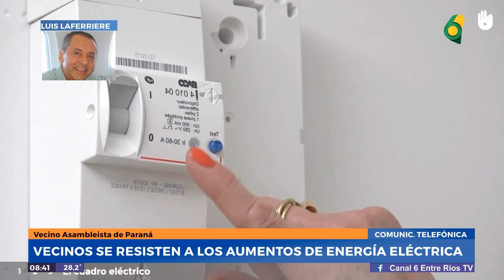D6 - Luis Laferriere - Vecinos se resisten a los aummentos de energia electrica